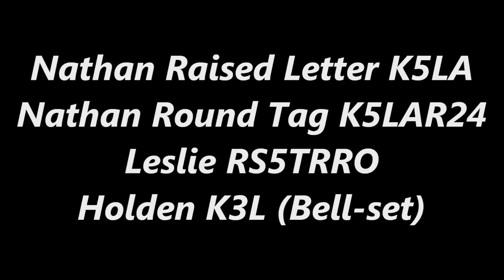Run-by Rambles: Volume 2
In the previous video, I mentioned having electrical issues plaguing the horn rig. Those have magically disappeared and the secondary battery is charging on the truck's alternator.

In this series of Run-by Rambles, we will run the following horns:

2011 Nathan AirChime Raised Letter K5LA (Ex-TFM)
2006 Nathan AirChime Round Tag K5LA (in R24 configuration) (Ex-TFM)
1981 Leslie RS5TRRO (31/44 bell reversal) (Ex-CSX/Exx-SCL)
Sand-cast K3L (Random bell set)